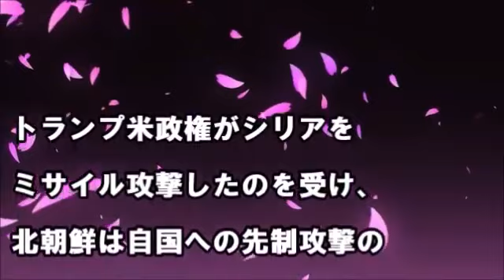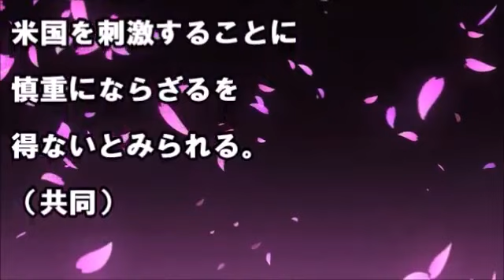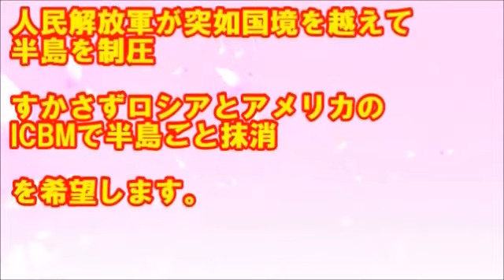北朝鮮、トランプ米政権に衝撃受ける！！ 「リビアのカダフィが死んだのは〇を放棄したからだ！！」[HD]